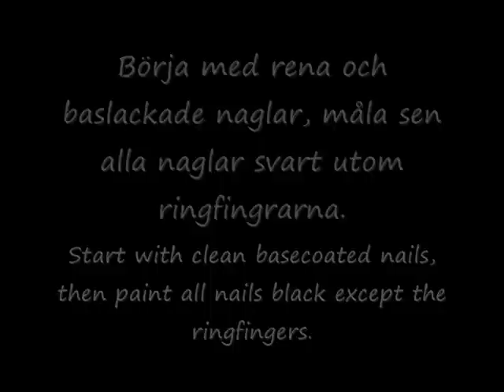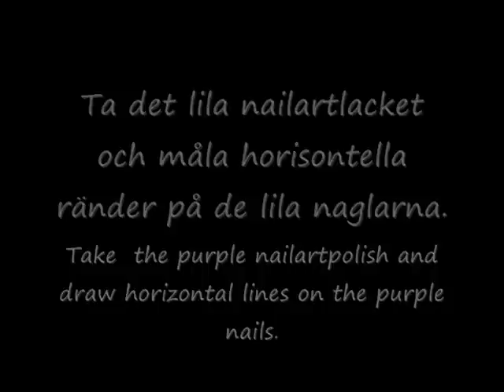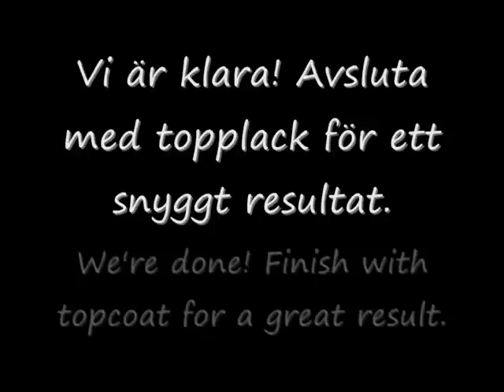Alice in Wonderland Nail Tutorial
Alice in Wonderland the movie by Tim Burton had it's premiere a few days ago. This is my manicure made for the occasion. The cheshire cat and a clock for the strange world Alice comes to.
for more tips and trix for your nails